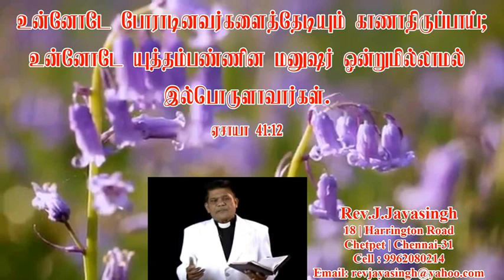Rev.J.Jayasingh | Daily Devotion | உன்னோடே போராடினவர்களைத்தேடியும்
Rev.J.Jayasingh
18 | Harrington Road
Chetpet | Chennai-31